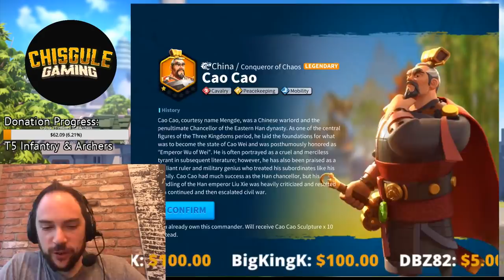LIVE: KHAN IS ON THE WHEEL - MAX SPINNING | Rise of Kingdoms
Cheers,
-Chisgule